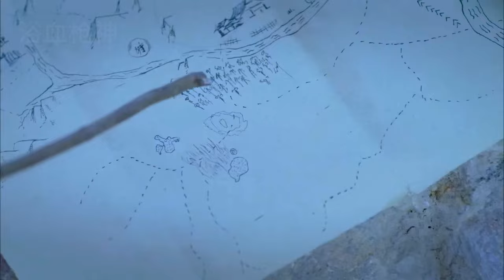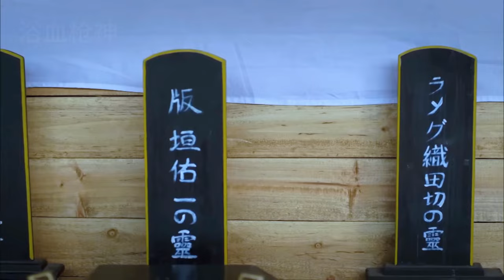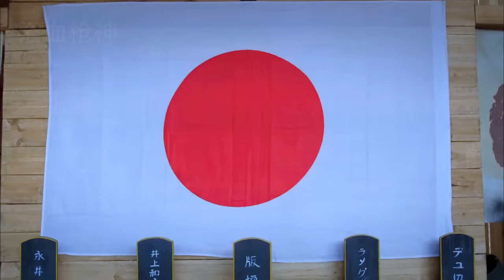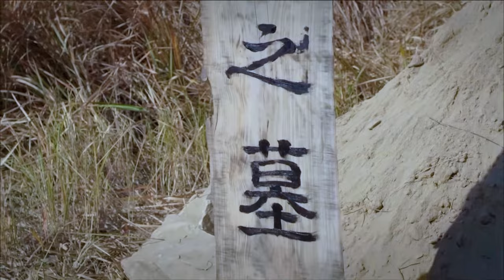【Full Movie】MULTISUB 功夫小子身懷絕技！叢林伏殺，一斧頭一個日軍特種兵！⚔️ MMA | Kung Fu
LR DD